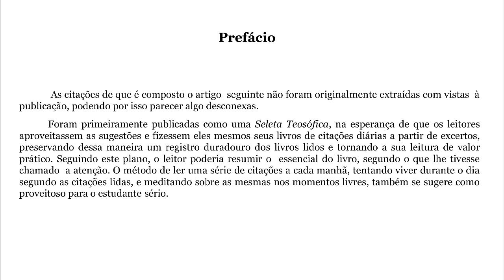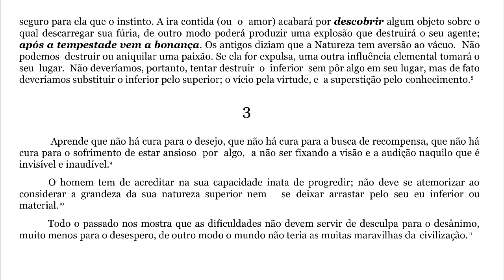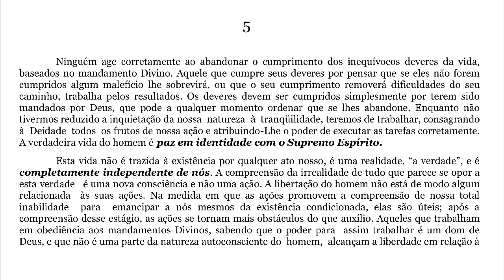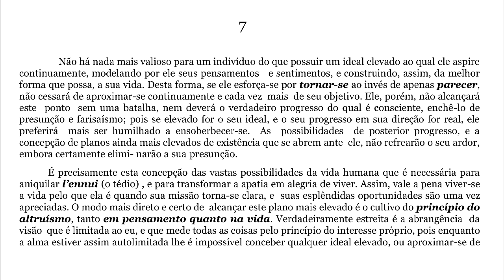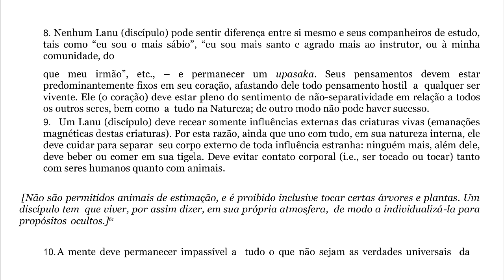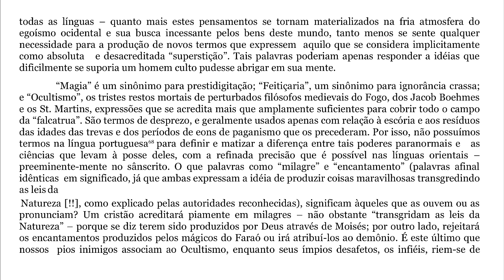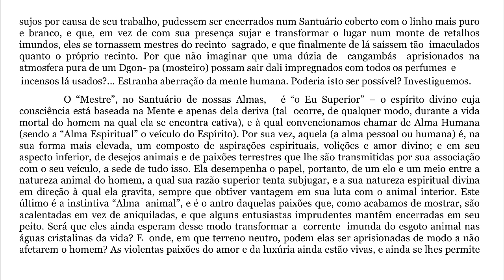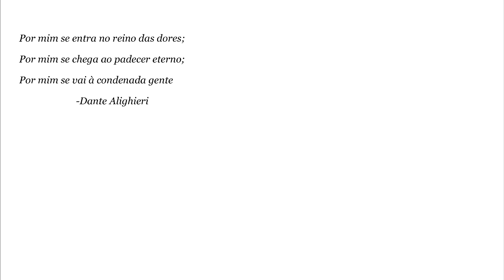OCULTISMO PRÁTICO ✪ AUDIOBOOK por Helena Petrovna Blavatsky ⭐ (∩ ͡° ͜ʖ ͡°)⊃━☆ﾟ. * ･ ｡ﾟ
DICAS DE LIVROS:
1) Ocultismo Prático (H. P. Blavatsky)
2) Ocultismo Prático e as Origens do Ritual na Igreja e na Maçonaria (H. P. Blavatsky)
3) A Voz do Silêncio (H. P. Blavatsky)
4) A chave dos grandes mistérios (Éliphas Lévi)
5) A clavícula de Salomão (Samuel Lidell Mathers)
6) A Cabala Mística (Dion Fortune)
7) Cabala - Alcançando Mundos superiores (Michael Laitman)
8) O Caibalion: Estudo Da Filosofia Hermética Do Antigo Egito E Da Grécia
9) Luz no Caminho (Mabel Collins)
10) Evidências da vida após a morte (Jeffrey Long)

ÍNDICE
0:01:14 Algumas Sugestões Práticas Para a Vida Diária
0:01:19 Sugestão 1
0:06:52 Sugestão 2
0:13:32 Sugestão 3
0:19:08 Sugestão 4
0:25:32 Sugestão 5
0:33:21 Sugestão 6
0:38:01 Sugestão 7
0:43:23 Ocultismo Prático
1:00:33 Ocultismo Versus Artes Ocultas

OCULTISMO PRÁTICO AUDIOBOOK por Helena Petrovna Blavatsky
Autor: Helena Petrovna Blavatsky
Editora Teosófica

A verdadeira liberdade depende do autoconhecimento, "e o autoconhecimento é o filho de ações amorosas". Assim, o leitor poderá encontrar neste livro uma profunda compreensão do verdadeiro Ocultismo, definido pela autora como "Ciência Oculta", C.W. Leadbeater o definiu como "o estudo do lado oculto da Natureza em sua totalidade", e não apenas do que dela percebem nossos cinco sentidos. "É precisamente esta concepção das vastas possibilidades da vida humana que é necessária para aniquilar o tédio, e para transformar a apatia em alegria de viver".